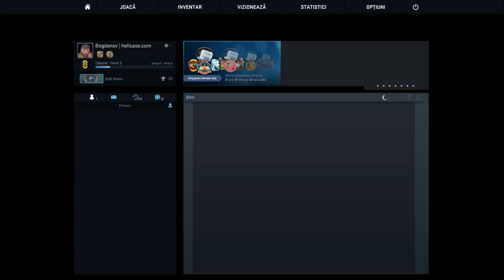Bogdanov - New in CS:GO Live Stream